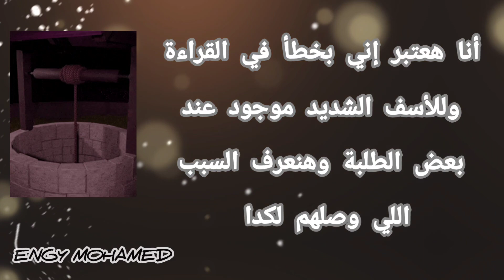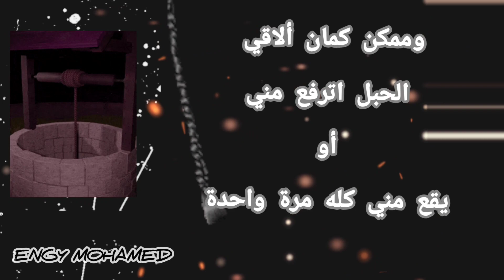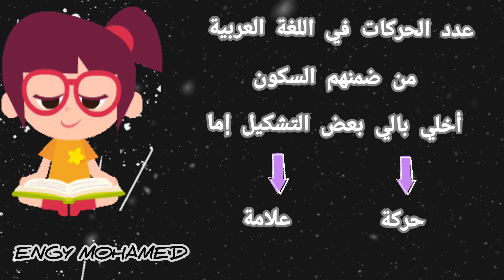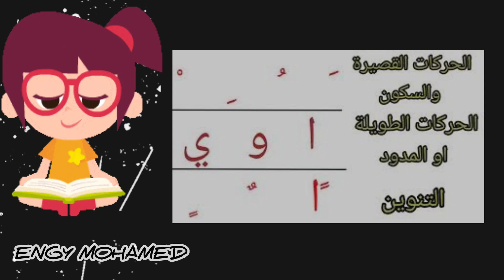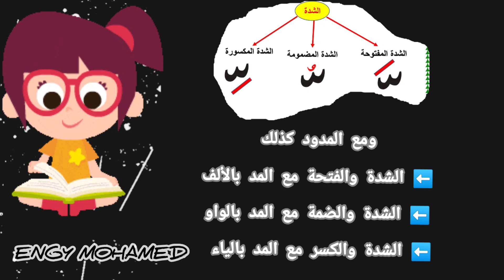حبل النجاة❗❗اتعلم_صح